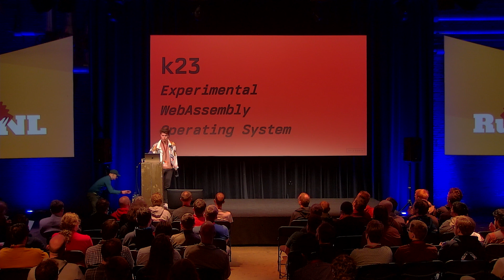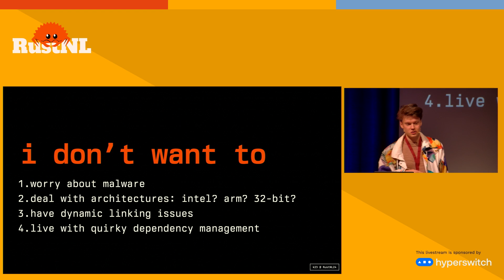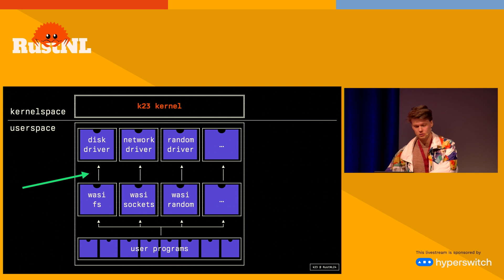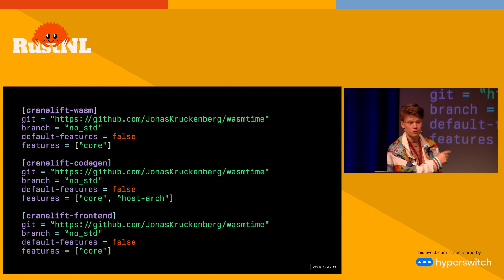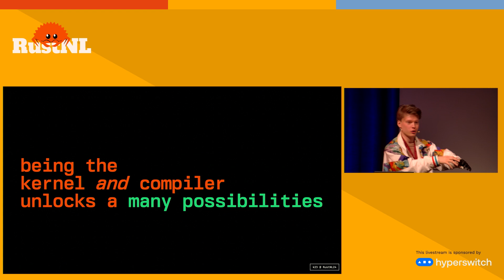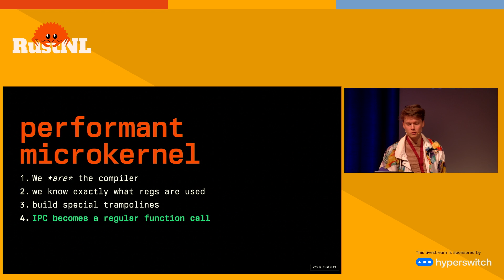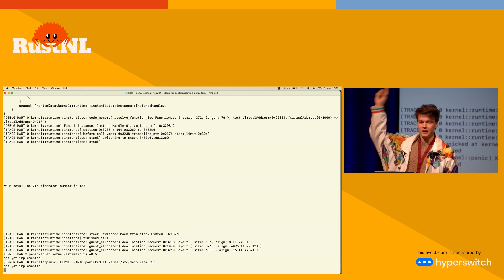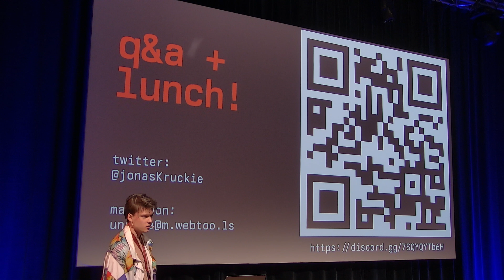K23: A Secure Research OS Running WASM - Jonas Kruckenberg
K23 offers a fresh look a OS design. It is entirely written in Rust with an integrated WASM JIT compiler that tries to answer what an OS built for the 21st century could look like. We will cover the general ideas behind K23 and its inspirations. We'll go over the project progress so far, and detail a few points that are of interest to the Rust crowd: various nightly features used, custom debugging tools, and a few stories from embedded Rust development.

This talk was given at RustNL 2024, in Delft, The Netherlands.